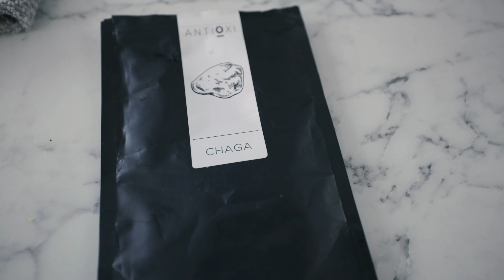Bodybuilding to MMA - Episode 4 - My Morning Routine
In today's episode I share my morning routine to keep on track for my goals as well as how I keep organised with check ins with my clients.